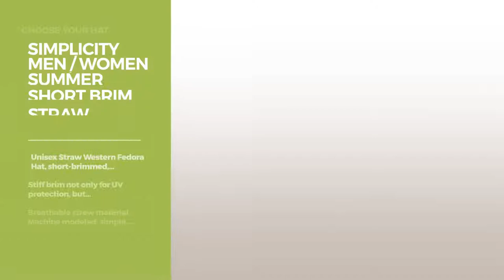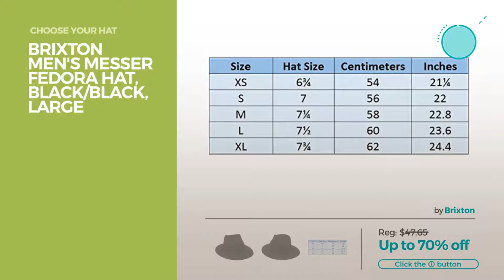Men's Fedoras Best Sellers Best Of Men's Fashion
Fedoras - Hats & Caps, Clothing, Shoes & Jewelry,
THE HAT DEPOT 200G1015 Classic Cool Soft Mesh Fedora hat (L/XL, White) 200G1015 Classic Cool Soft Mesh Fedora hat (L/XL, White)

Brixton Men's Field Hat, Washed Black/Black, Large Field Hat, Washed Black/Black, Large

Brixton Men's Tiller Hat, Black, Medium Tiller Hat, Black, Medium

Simplicity Unisex Structured Gangster Trilby Wool Fedora Hat, 3076_Solid Blk Structured Gangster Trilby Wool Fedora Hat, 3076_Solid Blk

Simplicity Men / Women Summer Short Brim Straw Fedora Ha, 756_Black SM Women Summer Short Brim Straw Fedora Ha, 756_Black SM

HDE Kid's Short Brim Trilby Fedora Hat (Khaki) Brim Trilby Fedora Hat (Khaki)

Peter Grimm's Depp Fashion Fedora, Blue 2xl Depp Fashion Fedora, Blue 2xl

Scala Classico Men's Crushable Water Repelant Wool Felt Fedora Hat, Black, Large Men's Crushable Water Repelant Wool Felt Fedora Hat, Black,...

Belfry Gangster 100% Wool Stain-Resistant Crushable Fedora in 5 Sizes and 2 Colors L 100% Wool Stain Resistant Crushable Fedora in 5 Sizes and 2...

Brixton Men's Hunter Fedora, Tan, Medium Hunter Fedora, Tan, Medium

Dorfman Pacific Mens Wool Blend Fedora Hat with Herringbone Band, Large, Black Mens Wool Blend Fedora Hat with Herringbone Band, Large, Black

Dorfman Pacific Mens Wool Herringbone Band Classic Fedora Hat (Black, Medium) Mens Wool Herringbone Band Classic Fedora Hat (Black, Medium)

Dorfman Pacific Mens Wool Blend Fedora Hat with Herringbone Band, Medium, Grey Mens Wool Blend Fedora Hat with Herringbone Band, Medium, Grey

Brixton Men's Messer Fedora Hat, Black/Black, Large Messer Fedora Hat, Black/Black, Large

Try also